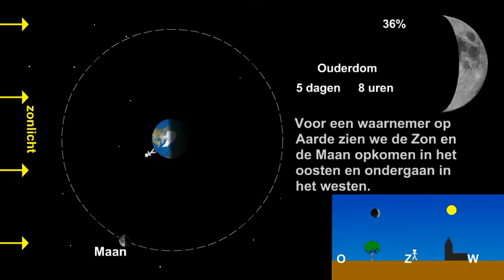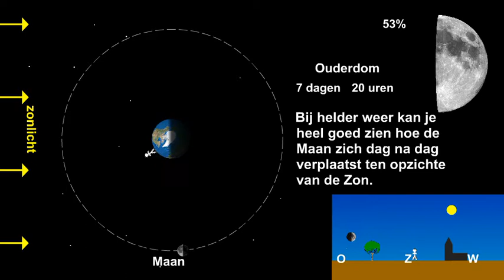De bewegingen van de maan aan de hemel